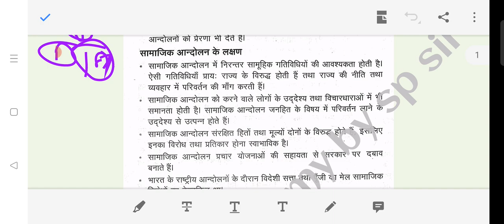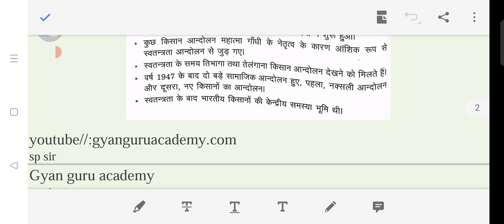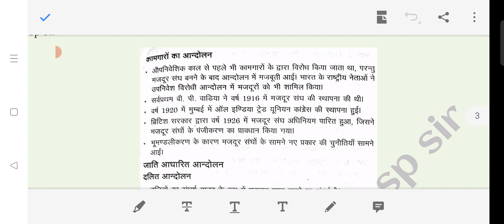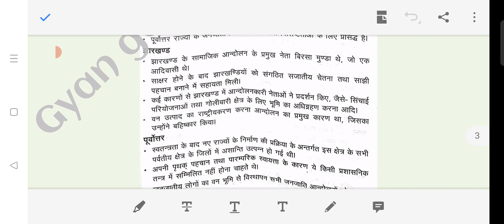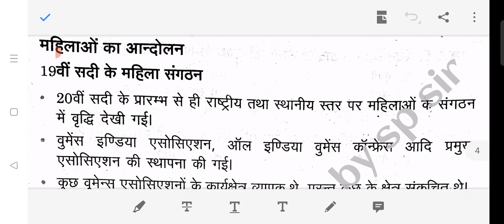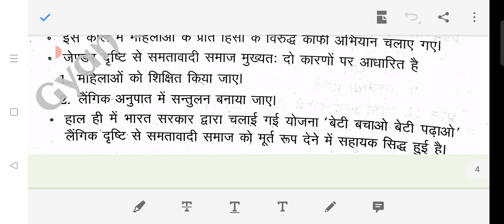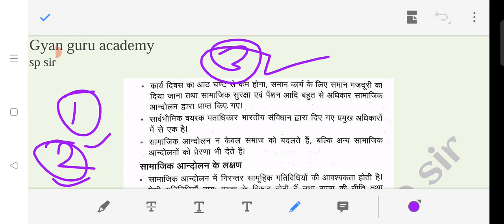Class 12th/ समाज शास्त्र/sociology chapter 5 // समाजिक आन्दोलन / samajik andolan part 1// by sp sir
topics coverd -